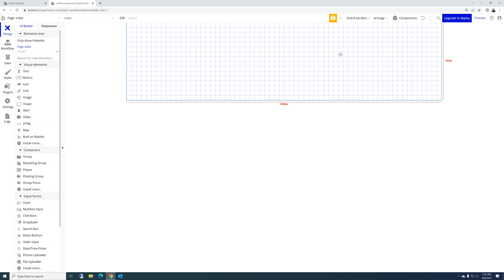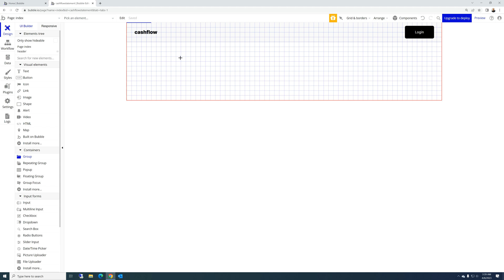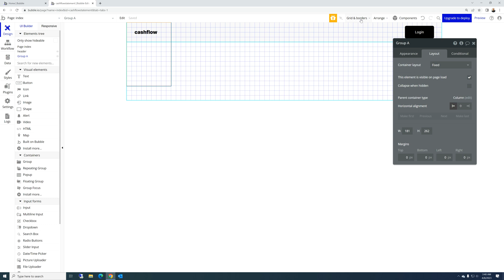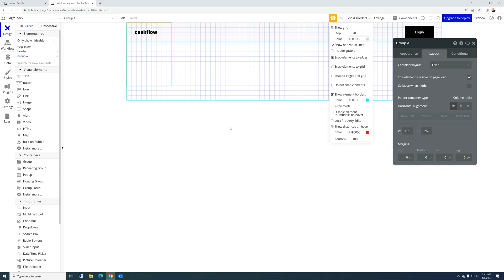Grid and Borders | Bubble.io | Quick Tips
In this video, I just want to share some quick tips on how I setup my Grid and Borders on Bubble.io.

Please let me know if you have any questions or suggestion related to this app.

Thanks.